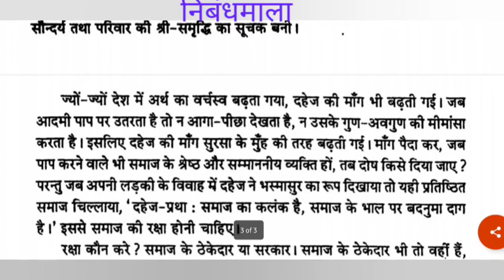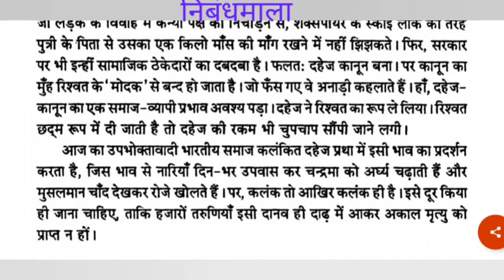100Wpm Hindi Dictation//निबंधमाला//Hindi Shorthand Dictation 100Wpm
100Wpm Hindi Dictation//निबंधमाला//Hindi Shorthand Dictation 100Wpm
Jain Lipi Outlines Practise//Hindi Shorthand Outlines//Rsmssb Exam//Useful Outlines
Jain Lipi Some Useful Outlines//Hindi Shorthand Outlines Practise//Rsmssb Exam Pattern Outlines
How To Increase Hindi Mistakes//Hindi Mistakes//हिंदी की अशुद्धियों को सही करें।//एक बार अवश्य देखें
Jain Lipi Important Outlines//Hindi Shorthand Outlines Practise//Shorthand Outlines
Jain Lipi Advance Outlines//Hindi Shorthand Outlines Practise//Some Useful Hindi Shorthand Outlines
हैलो फ्रेंड्स,
हमारे यूट्यूब चैनल jain​ lipi​ stenography​ में आप सभी का स्वागत है। इसके साथ ही जैन लिपि के बेसिक कोर्स, आउटलाइंस, डिक्टेशन,एडवांस आउटलाइन्स की सारी क्लासेज हमारे यूट्यूब चैनल पर आपको मिलेगी।